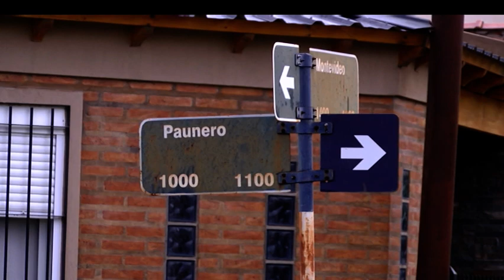Intoxicación mortal: qué dijo el dueño de Taxi Ya